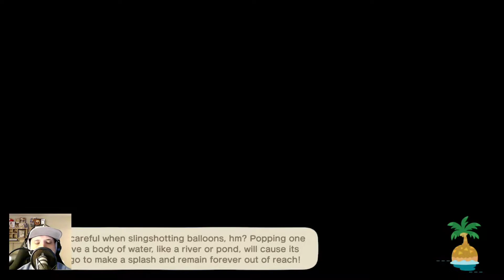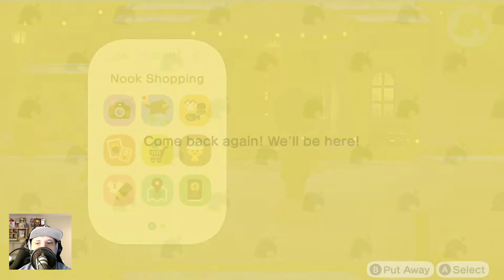Knox Happy Birthday - Animal Crossing: New Horizons - Day 575 Part 646